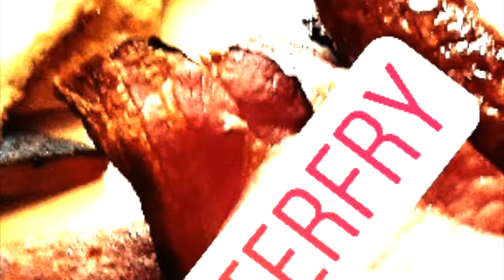Full Irish Ulster fry made step by step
A full breakfast is a breakfast meal that typically includes bacon, sausages, eggs and a beverage such as coffee or tea.

It comes in different regional variants and is referred to by different names depending on the area; however, it is colloquially known as a “fry up” in all areas.